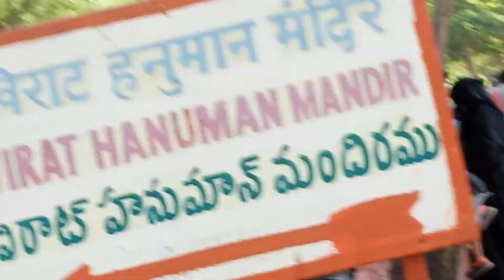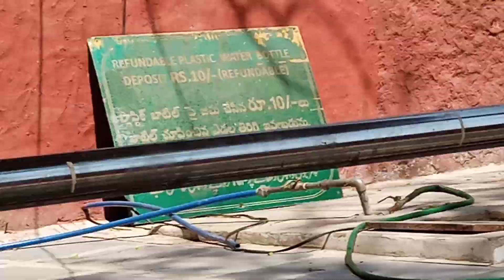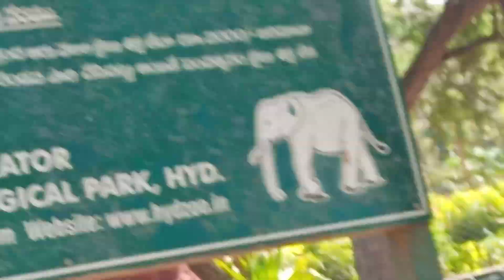Haina jumping Nehru zoo mountain#hyd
Haina jumping Nehru zoo mountain
hyderabad Nehru zoo haina jumping mountain